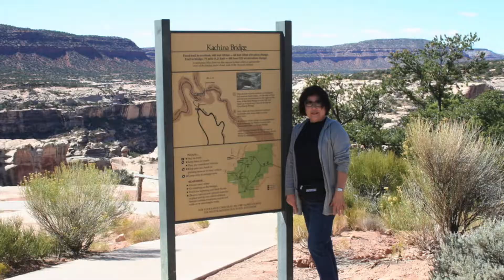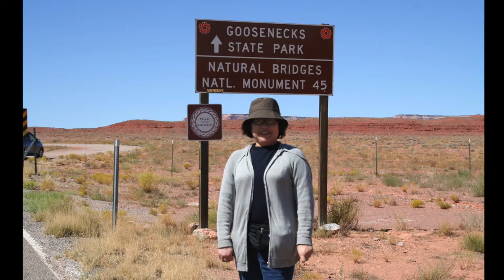음악 산책 36 Natural Bridge, Utah / 경배 드리세/마스카니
Natural Bridge / 경배 드리세(카벨레리아 루스티카나) / 마스카니